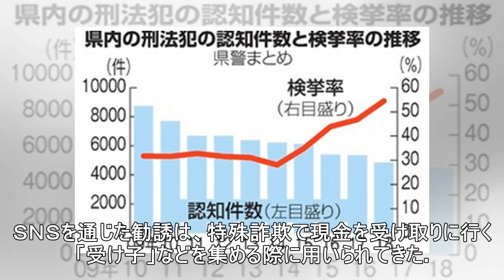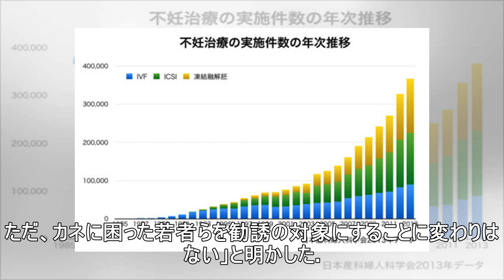アポ電強殺 指示役や道具準備役、特殊詐欺組織の特徴